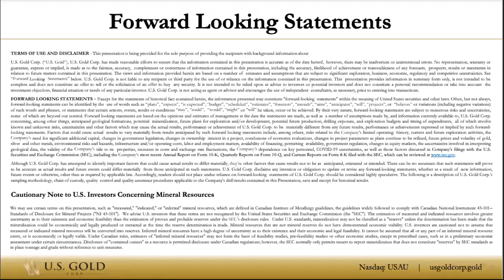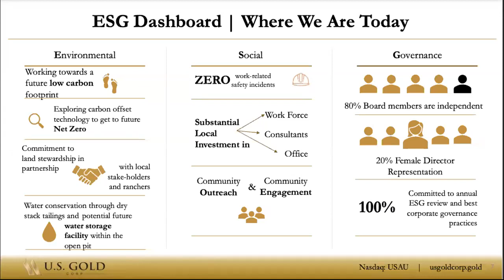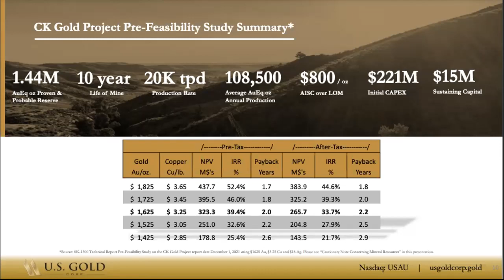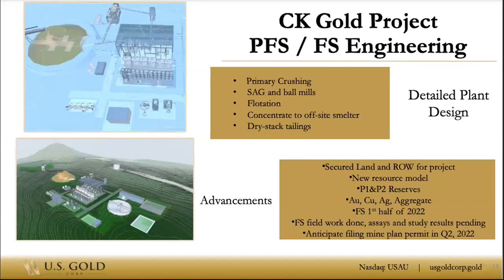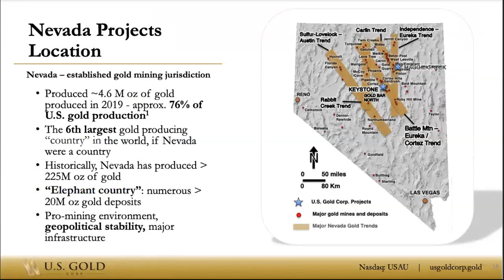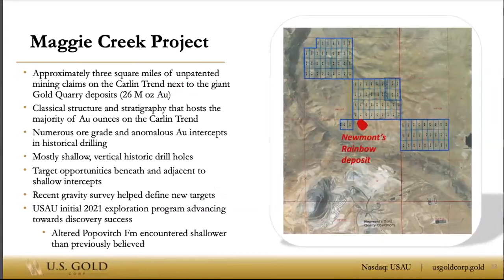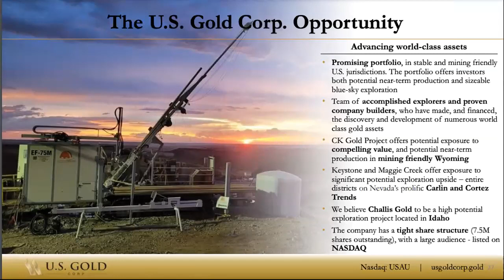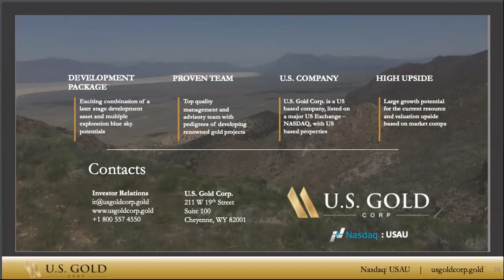U.S. Gold Corp. (NASDAQ: USAU) CEORoadshow Webinar Replay: March 1, 2022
CEOROADSHOW WEBINAR REPLAY: MARCH 1, 2022

In this webinar, we’re joined by Mr. Ed Karr, the founder of US Gold Corp, a publicly-traded, U.S. focused gold exploration and development company that trades on the NASDAQ under ticker USAU.

About U.S. Gold Corp.

U.S. Gold Corp. is a publicly traded, U.S.-focused gold exploration and development company. U.S. Gold Corp. has a portfolio of exploration properties. Copper King, now the CK Gold Project, is located in Southeast Wyoming and has a Preliminary Economic Assessment (PEA) technical report, which was completed by Mine Development Associates and is available on the US. Gold Corp. website. Keystone and Maggie Creek are exploration properties on the Cortez and Carlin Trends in Nevada. The Challis Gold Project is located in Idaho.  For more information about U.S. Gold Corp., please

CEOROADSHOW content and productions are based on data obtained from sources we believe to be reliable but are not guaranteed as to the accuracy and are not purported to be complete. As such, the information should not be construed as advice designed to meet the particular investment needs of any investor.

Any opinions expressed in CEOROADSHOW content and productions, or other investor relations materials and presentations are subject to change. Neither CEOROADSHOW nor any of its data or content providers shall be liable for any errors or delays in the content, or for any actions taken in reliance thereon. All data and information are provided for informational or entertainment purposes only. CEOROADSHOW is not a registered broker-dealer or a registered investment advisor.

CEORoadshow.com is committed to providing our readers with useful information on publicly traded companies. CEORoadshow.com sometimes contracts with third parties or publicly traded companies and receives compensation from them in the form of cash as payment for publishing information and opinions about the company and the trading market for their securities.

CEORoadshow.com content should not be considered to be independent publications concerning the company. CEORoadshow was paid a fee by U.S. Gold Corp. for publication of this webinar and other video interviews.